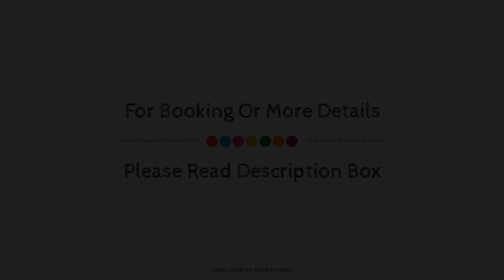Hotel Olajauregi, Durango, Spain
About Property:
Stop at Hotel Kurutziaga to discover the wonders of Durango. The hotel offers guests a range of services and amenities designed to provide comfort and convenience. All the necessary facilities, including 24-hour front desk, luggage storage, meeting facilities, business center, car hire, are at hand. Designed for comfort, selected guestrooms offer desk, balcony/terrace, satellite/cable TV, in room safe, shower to ensure a restful night. The hotel offers various recreational opportunities. Hotel Kurutziaga is an excellent choice from which to explore Durango or to simply relax and rejuvenate.
Searching For
1. Hotel Olajauregi - Durango
2. Hotel Olajauregi - Durango Virtual Tour
3. Hotel Olajauregi - Durango Rooms
4. Hotel Olajauregi - Durango Amenities
5. Hotel Olajauregi - Durango Videos
6. Hotel Olajauregi - Durango Offers
7. Hotel Olajauregi - Durango Deals
Audio Credit:
Track Title: Subway Dreams
Artist: Dan Henig